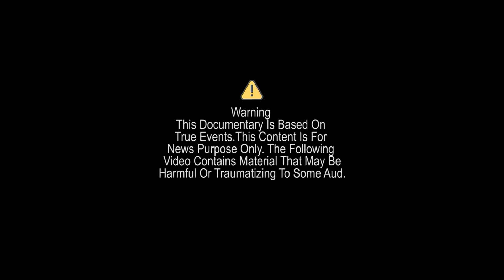এবার ইরানের পারমাণবিক স্থাপনায় হা-মলার হু-মকি ইসরায়েলের | Israel | Iran | Bhorer Kagoj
এবার ইরানের পারমাণবিক স্থাপনায় হা-মলার হু-মকি ইসরায়েলের